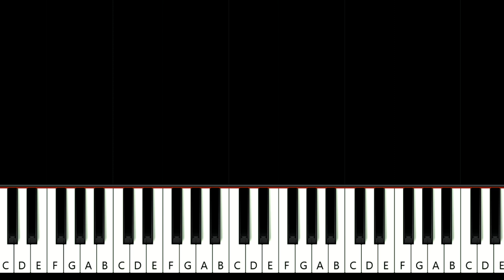Natalie Jane - Mentally Cheating (Piano tutorial)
How To Play Natalie Jane - Mentally Cheating (in the key of D minor) Piano Tutorial played by Will McMillan